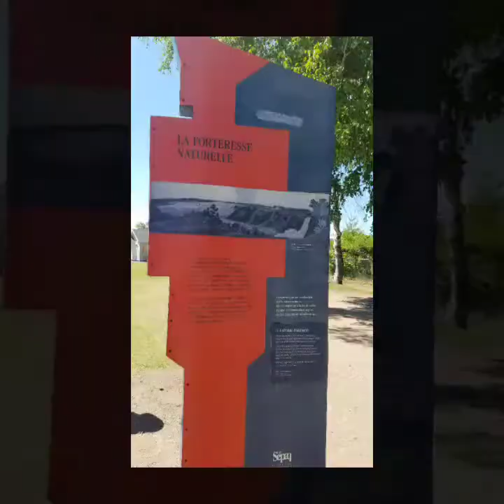Montmorency Falls, Quebec City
The Montmorency Falls (French: Chutes Montmorency) is a large waterfall on the Montmorency River in Quebec, Canada.[1] The falls are located on the boundary between the borough of Beauport, and Boischatel, about 12 km (7.5 mi) from the heart of old Quebec City. The area surrounding the falls is protected within the Montmorency Falls Park (French: Parc de la Chutes-Montmorency). The falls are at the mouth of the Montmorency River where it drops over the cliff shore into the Saint Lawrence River, opposite the western end of the Île d'Orleans.